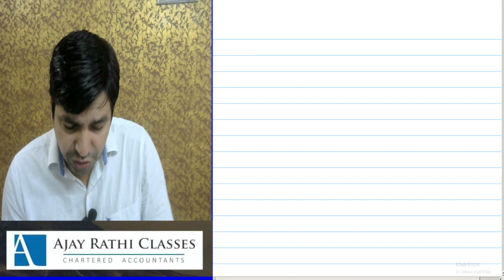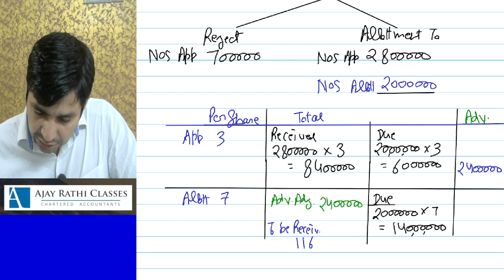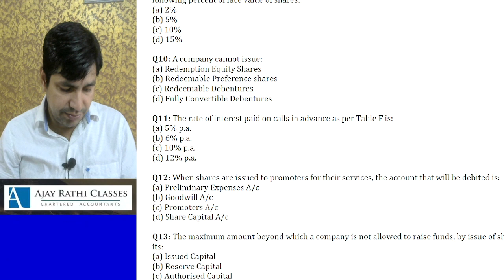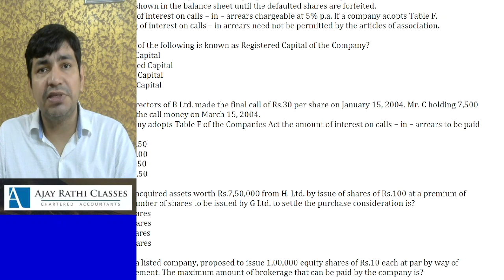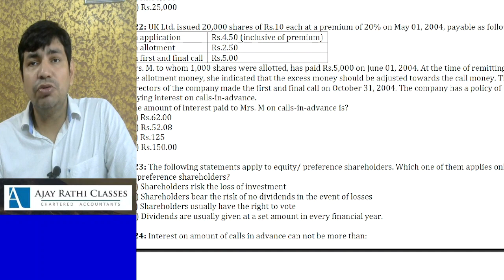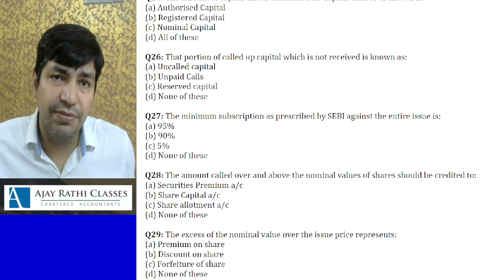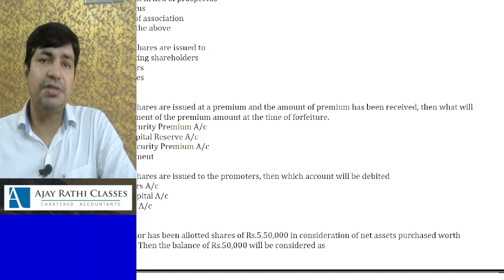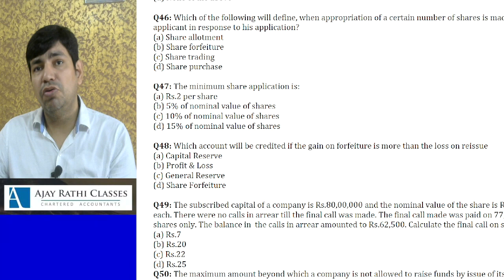LEC 15 CS EXE CORP AC objective questions practise part 1